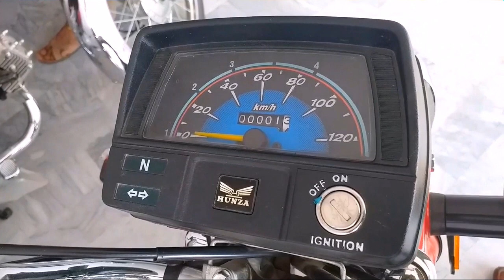Hunza Motorcycle New 2021 The cheapest bike compared to other China motorcycles REVIEW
(Declaimer)
This video information for people price Specification Detail review
Please . Thanks you For yours supports,

Urdu/Hindi, New Videos is Posted Everyday :Thank You

hunza bike tour,
hunza by road,
hunza on bike,
hunza road,
bike trip to hunza,
hunza valley on bike
cheapest bike in pakistan 2021,
kawasaki cheapest bike in pakistan,
harley davidson cheapest bike in pakistan,
cheapest heavy bike price in pakistan,
cheapest sports bike in pakistan,
cheapest chopper bike in pakistan,
cheapest 150cc bike in pakistan,
cheapest electric bike in pakistan,
cheap bikes in pakistan,
cheapest cruiser bike in pakistan,
cheapest dirt bike in pakistan,
cheapest heavy bike in pakistan,
cheapest motorcycle in pakistan,
cheapest motorbike in pakistan,
cheapest quad bike in pakistan,
cheapest 70cc bike in pakistan,
cheapest 125cc bike in pakistan,
cheapest 200cc bike in pakistan
sasti bike in pakistan 2021,
sasti heavy bike in pakistan
sastimotorcycle sastibikeinpakistan 2021
sasti motorcycle kahan milti hai,
sasti motorcycle dikhao,
sasti se sasti motorcycle,
ptv sabse sasti motorcycle,
motorcycle sasti wali,
second hand motorcycle sasti,
sasti gadi motorcycle,
sasti motorcycle kaun si hai,
bacchon ki motorcycle sasti,
sasti motorcycle kaha milti hai